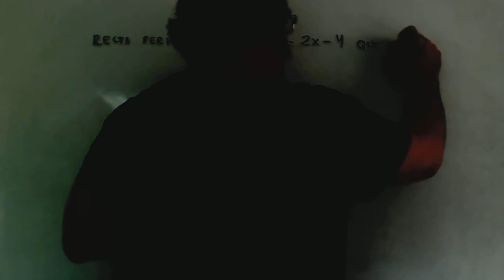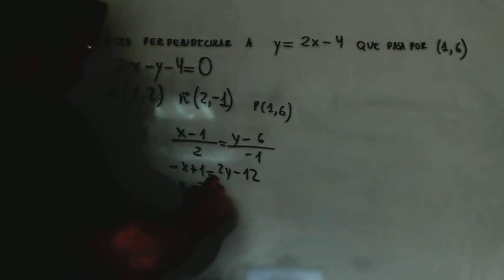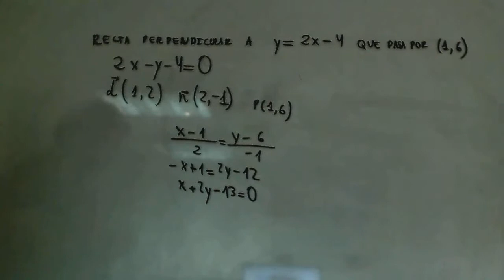Recta perpendicular Matematicas 1º Bachillerato Academia Usero Estepona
Recta perpendicular Matematicas 1º Bachillerato